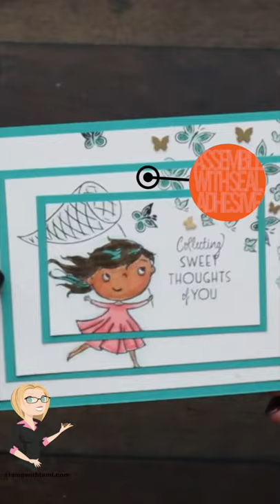Triple Time Card Making Techniques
The Triple Time Technique class I livestreamed yesterday contained cool techniques and new products. I revealed the new Stampin' Up Naturals Stampin' blends, The All Together Collection, New sale-a-bration and played with the December 2021 Paper Pumpkin kit! Packed full of fun!